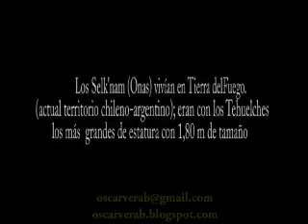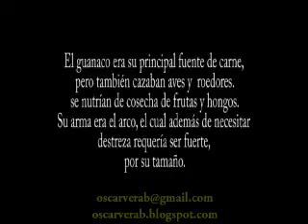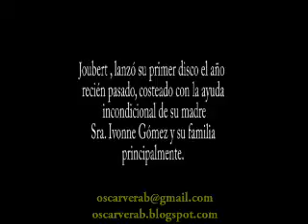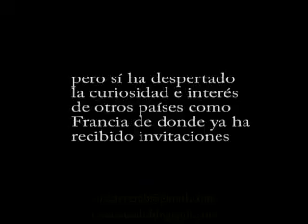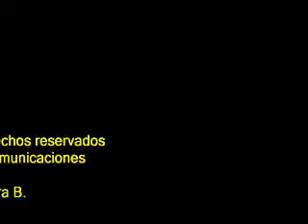SHEMI OSHEM (Joubert Yanten)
REGISTRO AUDIO VISUAL DIRIGIDO POR OSCAR J. VERA B. DEL ULTIMO DESCENDIENTE SELKNAM QUE HABLA , COMPONE Y CANTA EN SU IDIOMA NATIVO.
ESTE REGISTRO FUE REALIZADO A PRINCIIOS DEL 2000. DONDE JOUBERT TENIA ALREDEDOR DE 14 AÑOS.